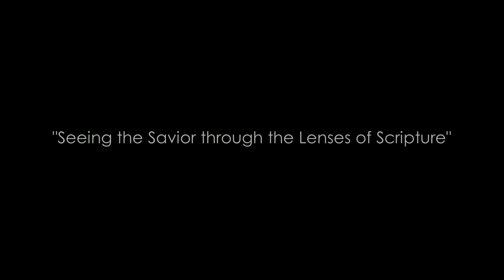Vertical message | Jesse Payne | "Seeing the Savior through the Lenses of Scripture"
10/22/19
Jesse walks through a passage of Psalm 119 and emphasizes the importance of God's Word.